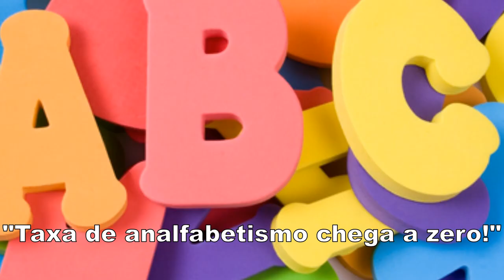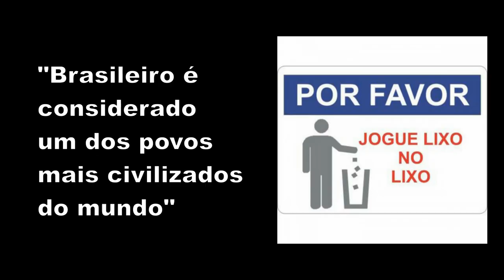Eu amo o Brasil!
Brasil, o país do futuro... do pretérito!

Censo: 6,5% das crianças com 10 anos não sabem ler ou escrever
Um em cada quatro municípios tem ao menos 25% da população analfabeta. No Nordeste, quase 20% não sabem ler ou escrever. No Sul, são 5,4%. A menor taxa de analfabetismo é do DF, 3,5%. E a maior, de Alagoas, 24,3%.